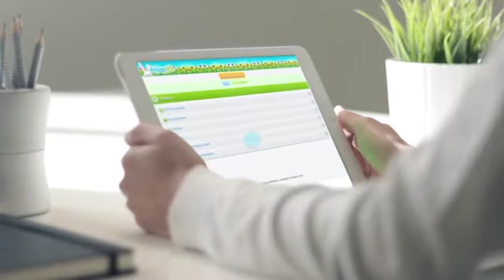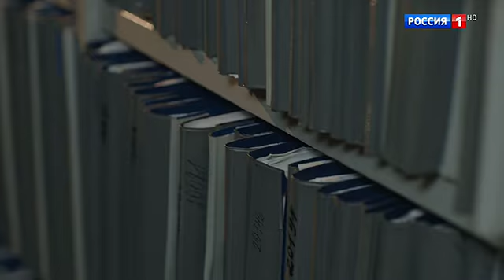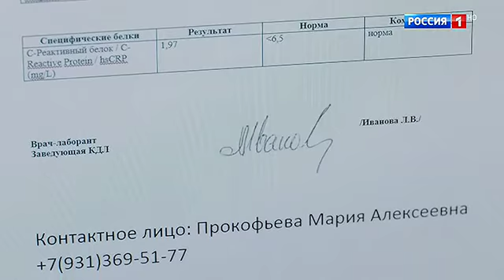Oskolki 1 sezon 1 seriya anwap org